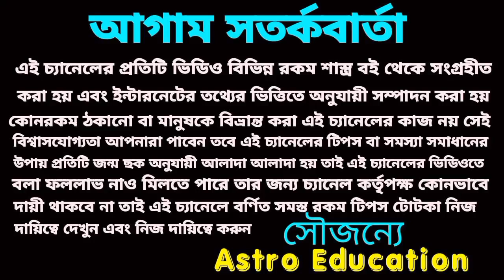বৃশ্চিক রাশির শুভ সময় শুরু হতে চলেছে!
বৃশ্চিক রাশির জুলাই মাসের বিস্তারিত আলোচনা এই ভিডিওতে করা হয়েছে